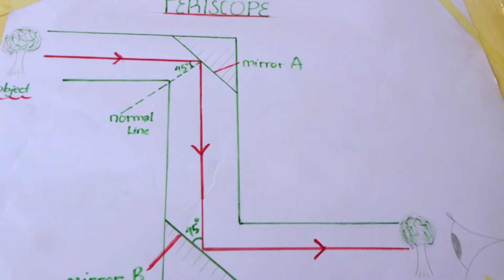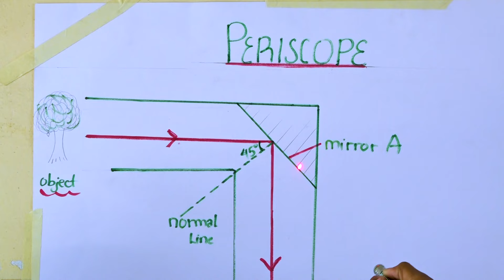MWANAFUNZI AELEZA SABABU ZA MWILI KUTOA JASHO | RAIS MWINYI ALITAWALA KOTE | BIASHARA HAIKO SAWA